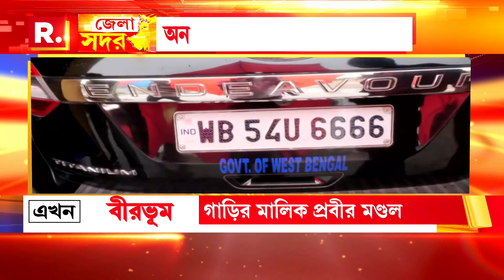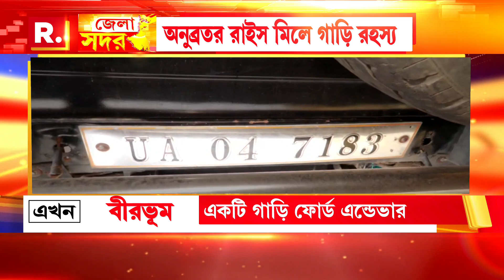Bangla News | একের পর এক চাঞ্চল্যকর তথ্য। বোলপুরের রাইসমিলে গাড়ি রহস্য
রিপাবলিক স্বাধীন।
রিপাবলিক নির্ভীক।
আপনিই রিপাবলিক।